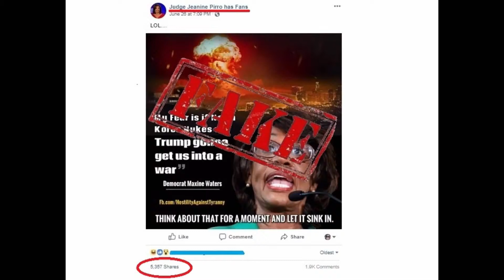Fake Maxine Waters Quote - If North Korea Nukes Us, Trump Will Get Us into a War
More fake quotes from Maxine Waters. We were pretty sure this intended as a joke, but we read the comments and it was clear a lot of people weren't in on it.

But just in case, search on those words and you won't be able to find a single credible source for them. That's really all the debunking you need.

We use these short-form videos to create GIFs on Giphy, so people can easily see there's fakery here. Then we provide more information in the comments where we share it so people can learn more about our findings.